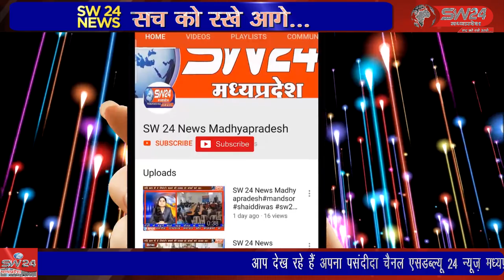शिवपुरी - नगर पालिका और परिषद के चुनावों में भाजपा ने अच्छा प्रदर्शन किया है।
नगर पालिका और परिषद के चुनावों में भाजपा ने अच्छा प्रदर्शन किया है। जहां शिवपुरी के 39 वार्डों में से भाजपा ने 22 सीटें अपने नाम की है तो वहीं कांग्रेस सिर्फ 10 पर सिमट कर रह गई। इस बार 7 निर्दलीय प्रत्याशियों ने भी बाजी मारी है।